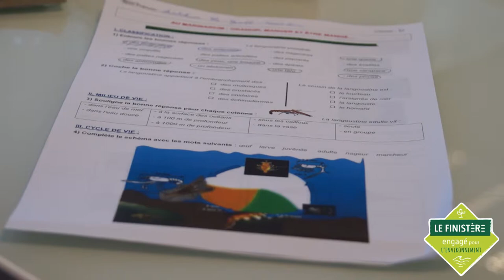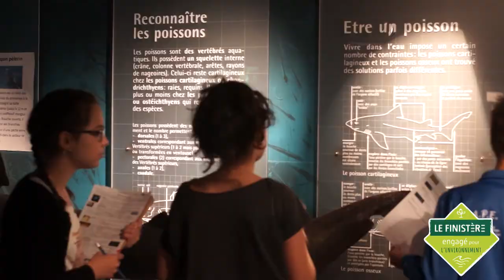Pensivy Marinarium Marinarium de Concarneau HD